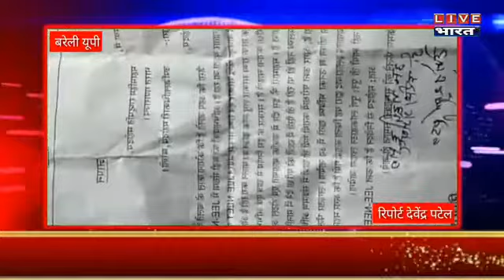LIVEBHARATTV बरेली जिला कांग्रेस कमेटी ने जेई व नीट परीक्षाएं ना कराने को लेकर सौंपा ज्ञापन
Live Bharat TV news network